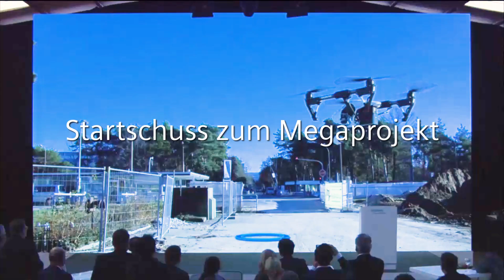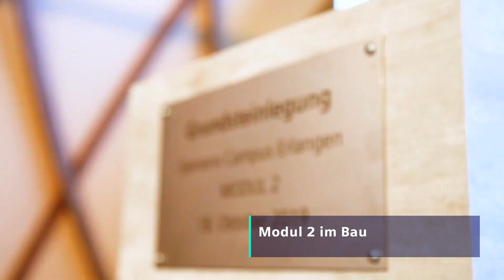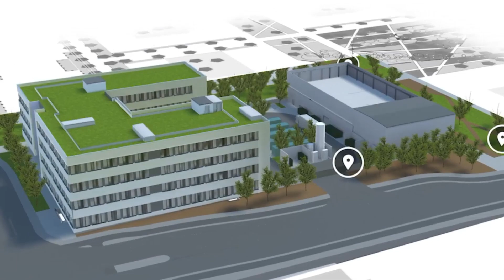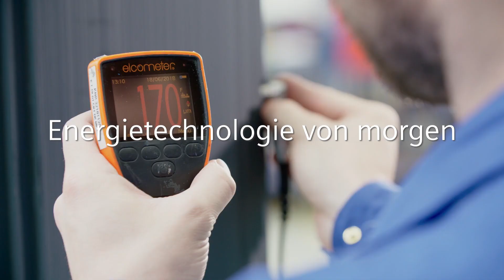Siemens Campus Erlangen – zukunftsorientierte Stadtentwicklung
Im Süden der Stadt Erlangen entsteht auf dem ehemaligen Siemens Forschungsgelände ein neuer, lebendiger Stadtteil. Die mit moderner Büroinfrastruktur ausgestatteten Gebäude bilden mit großzügigen Grün- und Freiflächen, Gastronomie-, Einkaufs- und Service-Angeboten einen attraktiven Campus für das Arbeiten von morgen.